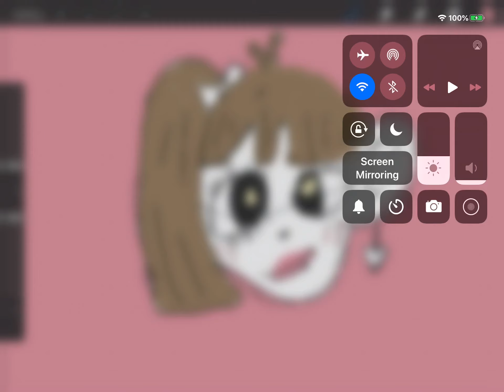a drawing I just made :p